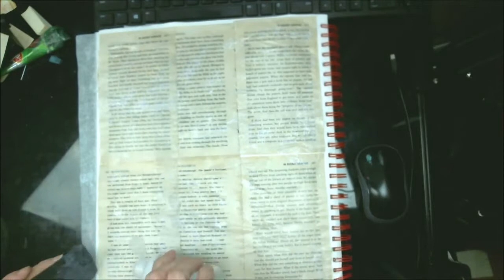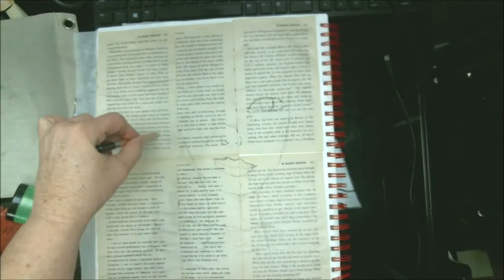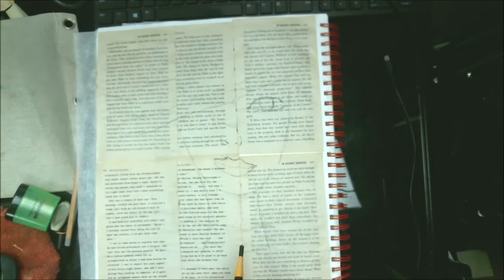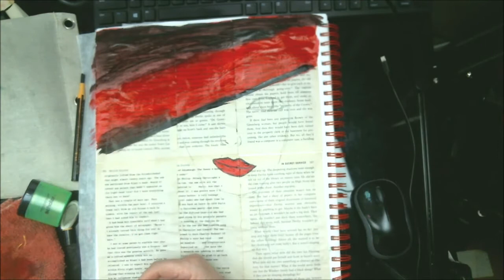Mixed Media Girl Following Karen Campbell's Tutorial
I am in love with all this new mixed media journey I am on. And following along with Karen Campbell's videos makes it that much more fun. I will link her channel below.

Pennywise
Pinhead
Eleven

Mail:
1600 Cliffside Drive #169

CREDITS

Logo Design